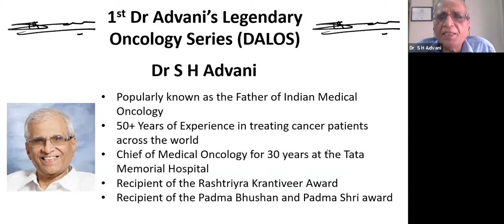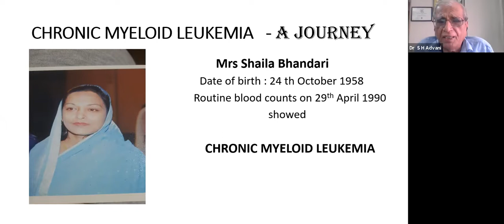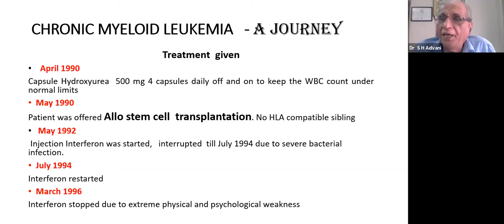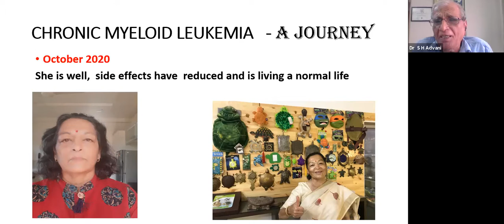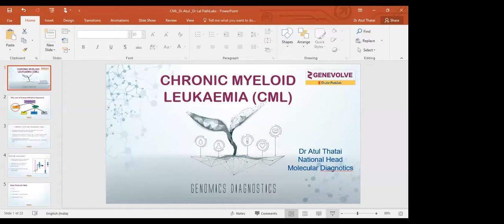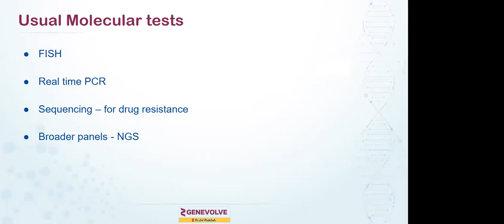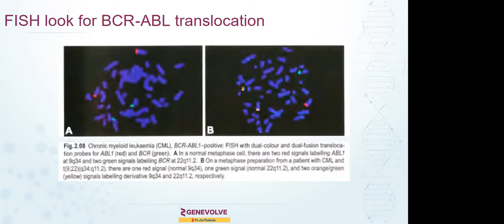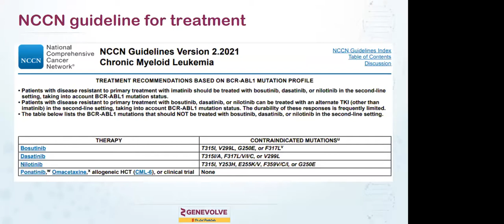Dr Advani's Legendary Oncology Series Day 1 Part 1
1) Dr Advani's Inaugural address
2) Introduction to DALOS
3) Molecular Investigations in CML